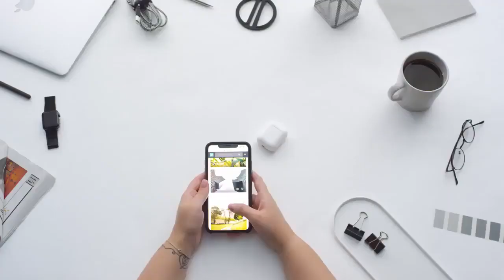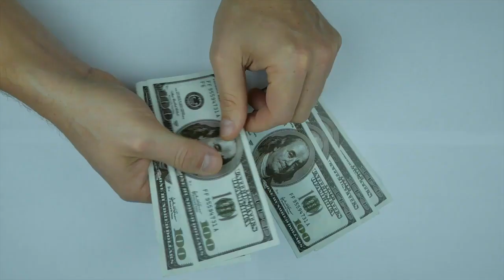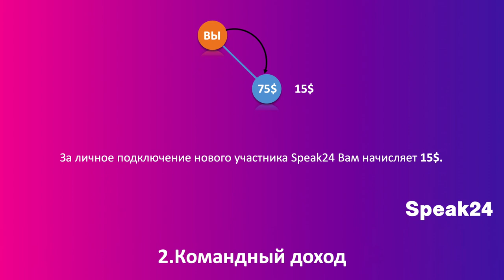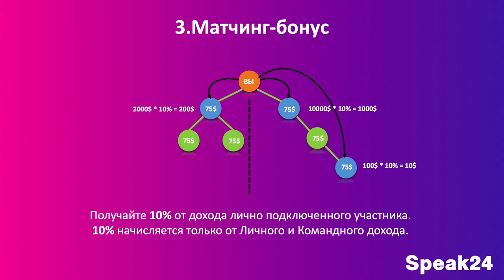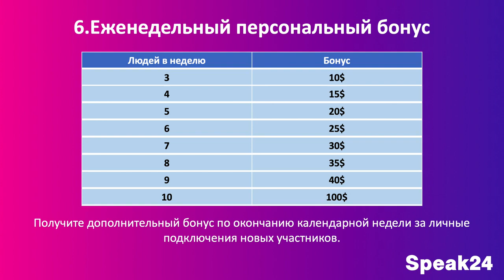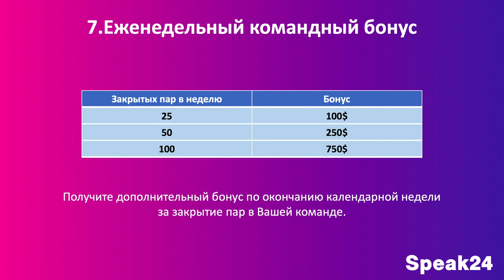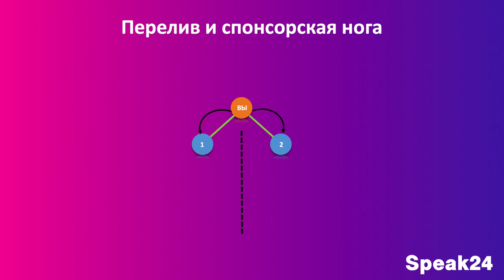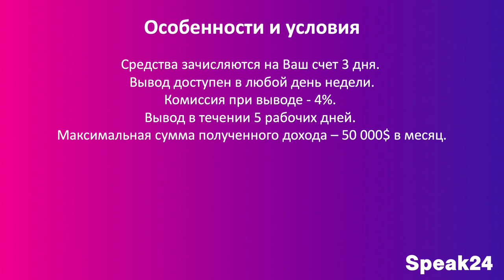АНГЛИЙСКИЙ ДЛЯ НАЧИНАЮЩИХ С НУЛЯ КАК ЗАРАБАТЫВАТЬ И ИЗУЧАТЬ АНГЛИЙСКИЙ ЯЗЫК ОНЛАЙН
АНГЛИЙСКИЙ ДЛЯ НАЧИНАЮЩИХ С НУЛЯ
КАК ЗАРАБАТЫВАТЬ И ИЗУЧАТЬ АНГЛИЙСКИЙ ЯЗЫК ОНЛАЙН

✅ Speak 24 - это эффективная методика изучение английского языка онлайн в легкой непринужденной форме, по сказкам, музыке, фильмам, без заучивания скучной грамматики, с помощью искусственного интеллекта "Саймона".

✅ Speak 24 взял в основу бинарный маркетинг, который позволяет уже с первого дня начать зарабатывать!

✅ Стоимость программы 150$, но если вы регистрируетесь по ссылке ниже, то вы получите скидку в -50%, а так же второй аккаунт абсолютно БЕСПЛАТНО 🤩, а это всего 6,25$ в месяц!